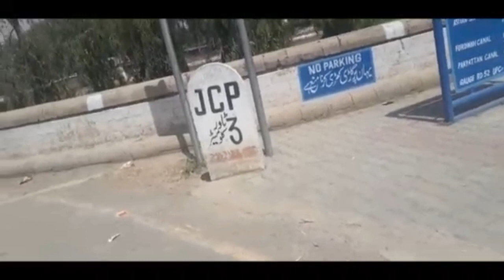Major Shabbir Sharif Kha Shaheed|میجر شبیر شریف شہید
Major Rana Muhammad Shabbir Sharif NH SJ (Urdu: محمد شبیر شریف ; c. 28 April 1943 – 6 December 1971) was a military officer in the Pakistan Army who was posthumously awarded the Nishan-e-Haider during the Indo-Pakistani War of 1971.[1][2] He is the only person ever who received both the Nishan-e-Haider and Sitara-e-Jurat for his bravery.[3][4] He is regarded as the most decorated officer of the Pakistan Army.[5]

Native name

Rana Muhammad Shabbir Sharif[1]

Born28 April 1943
Kunjah, Gujrat District, British IndiaDied6 December 1971 (aged 28)
Okara District, Punjab, PakistanAllegiance￼ PakistanService/branch￼ Pakistan ArmyYears of service1961–1971Rank￼MajorService numberPA-6911Unit6 Frontier Force RegimentBattles/warsIndo-Pakistani War of 1965
Indo-Pakistani War of 1971Awards￼ Nishan-e-Haider
￼ Sitara-e-Jurat
￼ Sword of HonourRelationsGeneral Raheel Shareef (brother)
Raja Aziz Bhatti (distant relative)